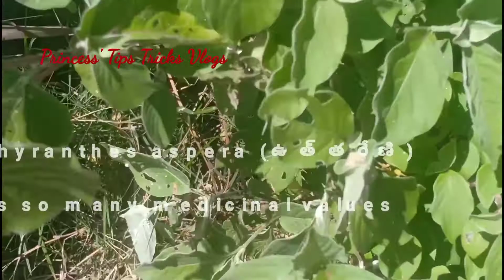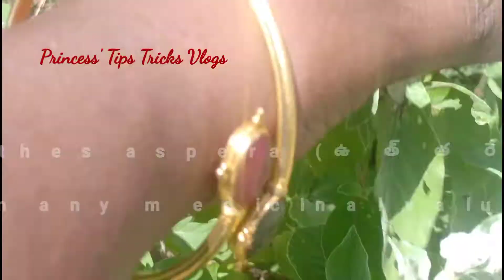Home Garden Series - 2 / Achyranthes aspera (ఉత్తరేణి) / Papaya / Guava